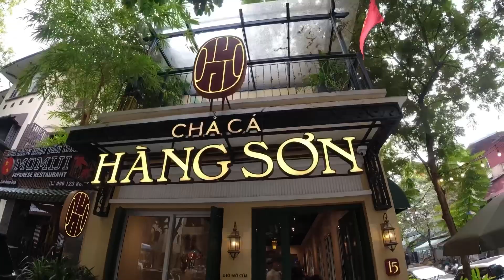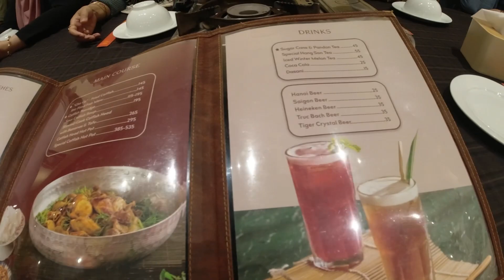Pertama Kali Mencoba Cha Ca Hang Son, Makanan Khas Vietnam